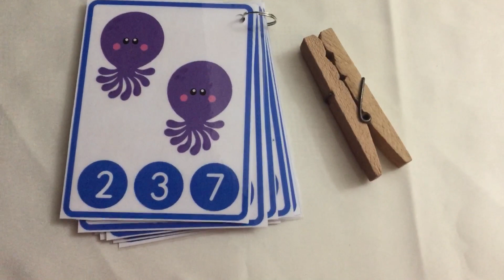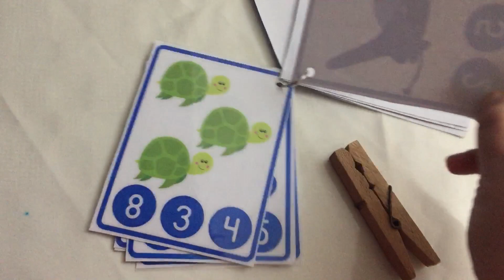Sea-animals numbers clip cards from 1-10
colorful Sea-animals numbers clip cards from 1-10
age 3
your child will learn counting from 1 to 10 using these cards.